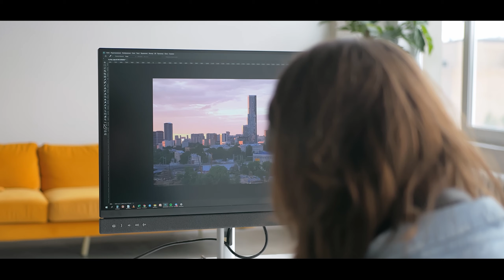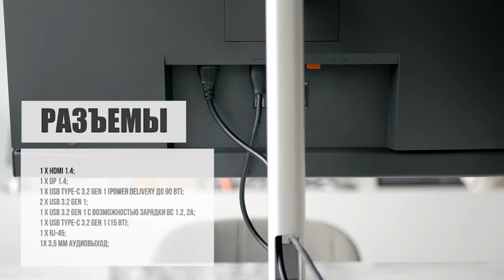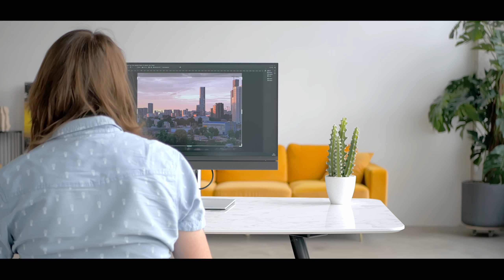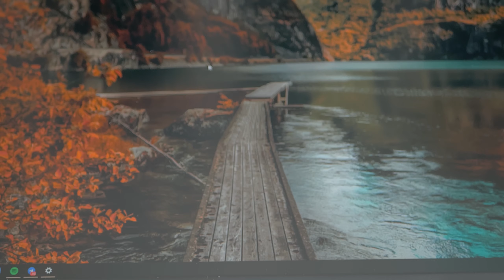Обзор монитора Dell C2722DE – партнер по удалёнке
Сегодня у нас интересный гость – монитор Dell C2722DE, сочетающий в себе 27-дюймовую матрицу, акустическую систему мощностью 10 ватт и веб-камеру с разрешением 5 мегапикселей. Он не только отлично подойдет для видеоконференций, этот монитор — универсальный компаньон для работы из дома.